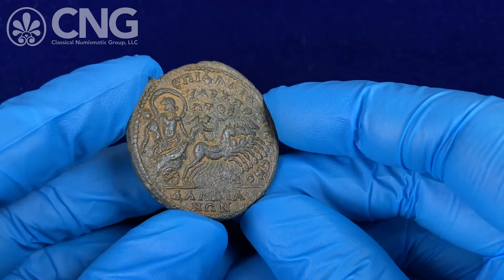Triton XXV, Lot 644